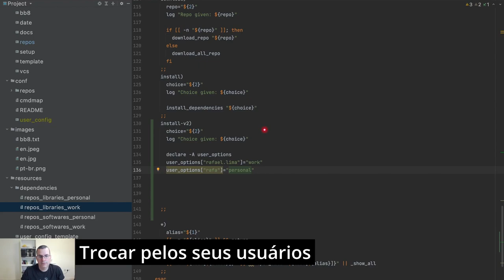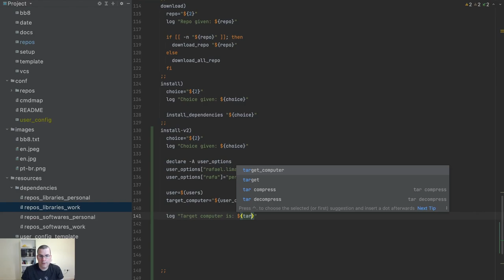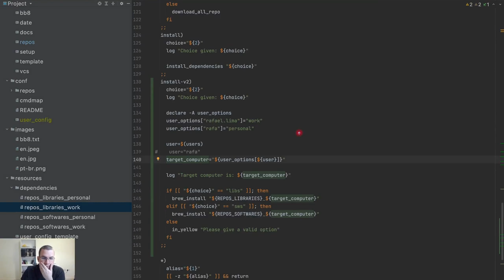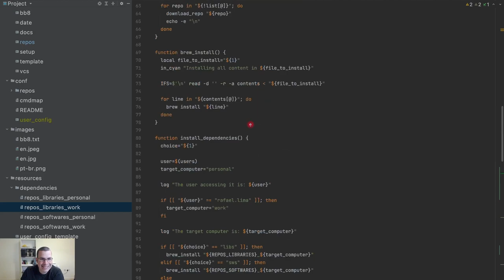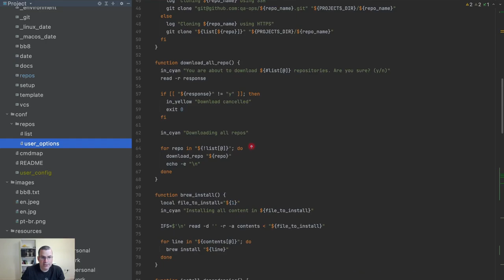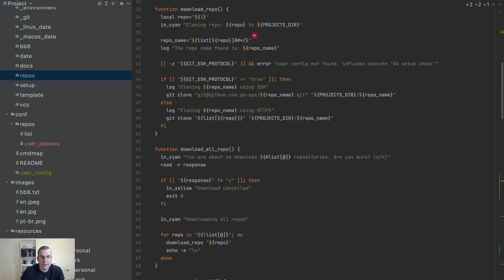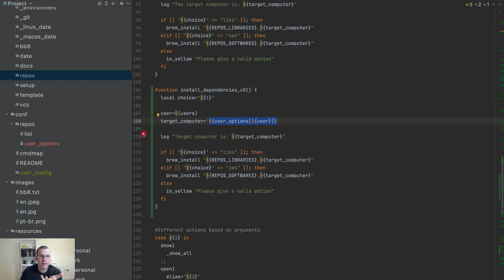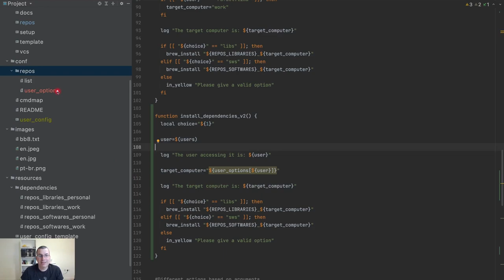CLI | Condicional para instalar programas versão com array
Nesse vídeo, iremos usar uma condicional para instalar programas, porém iremos usar array. A medida que é preciso colocar mais e mais opções em um IF, ele já fica inviável e um array (hashmap mais precisamente) é uma opção bem melhor.

- Branch: 15-install-dependencies-based-user-hashmap

- Ilha Grande - Paraty